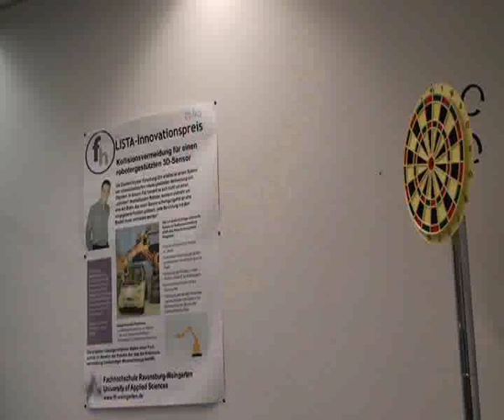Robot plays dart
A KR 6-2 robot plays dart. The user can choose the position of the dart hitting the board by using a software. The robot calculates the shot by using the theory of the inclined launch.